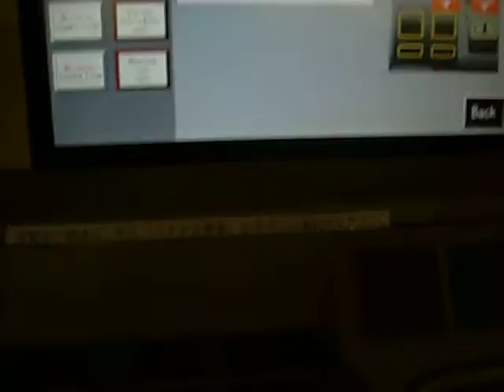Buying a day pass for the Nagoya metro.